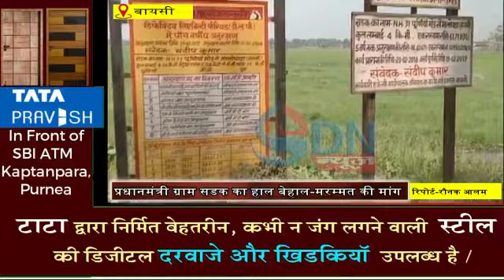पिछले एक साल से जगह जगह गड्ढा हो जाने से हजारों राहगीरों और वाहन चालकों को परेशानी होती है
पुर्णिया के बायसी अनूमंडल अंतर्गत बायसी प्रखंड के शिरीपूर मल्लाह टोली पंचायत और गाँघर पंचायत जाने वाली प्रधानमंत्री ग्राम सडक का हाल बेहाल है । पुर्णिया मोड़़ से मालो पाड़ा तक पिछले एक साल से जगह जगह गड्ढा हो जाने से हजारों  राहगीरों और वाहन चालकों को परेशानी होती है । पुर्णिया मोड़ से आधा किलो मिटर तक संवेदक की मनमानि से प्रधानमंत्री सडक़  को रिपेयरिंग तक नहीं किया गया है। स्थानीय समाज सेवी मोहम्मद शाहजादा खाँ ने कहा कि रोजाना  हजारों छोटे वाहन से लेकर बड़े वाहन तक का आवागमन इस सड़क से होता है । बिहार के मुख्यमंत्री और प्रधानमंत्री सहित सड़क से समबंधित अधिकारी से समय रहते प्रधानमंत्री सडक़ को रिपेयरिंग करने का माँग की है ।